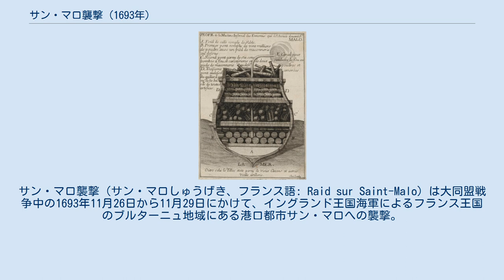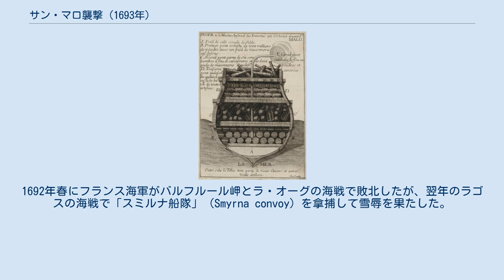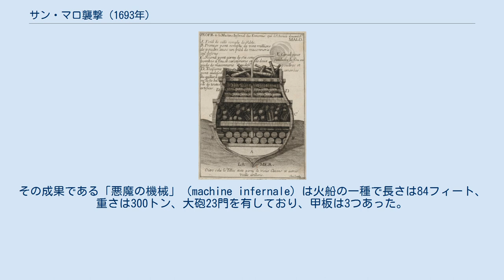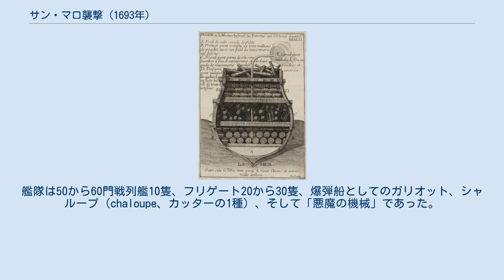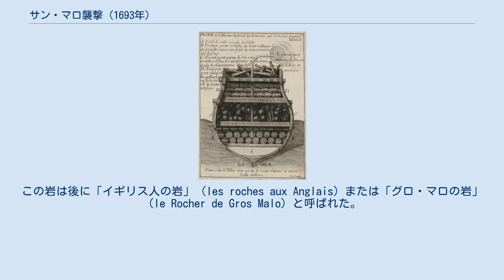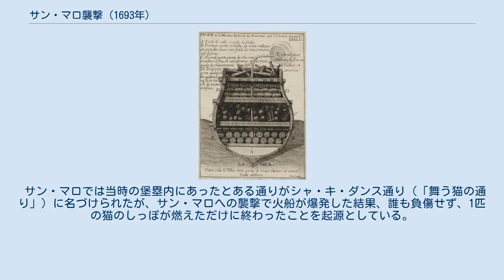サン・マロ襲撃 (1693年)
サン＝マロ
サン・マロ襲撃（サン・マロしゅうげき、フランス語: Raid sur Saint-Malo）は大同盟戦争中の1693年11月26日から11月29日にかけて、イングランド王国海軍によるフランス王国のブルターニュ地域にある港口都市サン・マロへの襲撃。
数日間の砲撃の後、イングランドは後に「悪魔の機械」（machine infernale）と呼ばれ、火薬とぶどう弾の詰まった火船をサン・マロの塁壁に放った。
襲撃は失敗に終わり、甚大な物的被害をサン・マロに強いたものの、人的被害は皆無だった。
 1693年、オラニエ公兼イングランド王ウィリアム3世率いるアウクスブルク同盟とフランス王国の間の戦争は5年目に入った。
1692年春にフランス海軍がバルフルール岬とラ・オーグの海戦で敗北したが、翌年のラゴスの海戦で「スミルナ船隊」（Smyrna convoy）を拿捕して雪辱を果たした。
しかし、フランスはその後通商破壊の戦略に切り替わり、フランス艦隊はすぐに時代遅れと化した。
 イングランドの貿易は特にサン・マロとダンケルクの私掠船で大きな被害を受けており、フランスはサン・マロを「私掠船都市」（la cité corsaire）と呼んだが、イングランドは「スズメバチの巣」と呼んだ。
私掠船業は9世紀より続けられており、イングランド海軍本部の記録では1688年から1697年までの間、サン・マロの私掠船がイングランドとオランダの商船3,384隻と護衛船162隻を拿捕したという。
 サン・マロが攻撃の標的となるのは明らかであり、フランス王ルイ14世は1689年に技術将校セバスティアン・ル・プレストル・ド・ヴォーバンに命じてサン・マロの守備を強化させた。
彼はサン・マロの町と城塞の塁壁を強化して大砲を置けるようにしたほか、サン・マロ沖の主要な島嶼についてもその城塞の設計を描き上げた。
これらの島嶼の一部は1689年以前にすでに防御工事が施されていたが、ヴォーバンはそれを強化してイングランドとオランダの攻撃に備えた。
 イングランドでは私掠船の攻撃を止めるよう、サン・マロを破壊する計画が立てられた。
イングランド王ウィリアム3世の命令で秘密兵器の設計が2年間に渡ってロンドン塔内にて進められた。
その成果である「悪魔の機械」（machine infernale）は火船の一種で長さは84フィート、重さは300トン、大砲23門を有しており、甲板は3つあった。
できるだけ岸に近づけられるよう、喫水はわずか7フィートだった。
帆は黒く、船の側面には火薬、爆弾、刻んだわら、ぶどう弾がふんだんに積まれた。
中身は石造で火薬、松やに、硫黄などが積まれた樽、さらに砲弾、手りゅう弾、銃弾の入った銃、タールが塗られた布など燃えやすいものが大量に積まれた。
 1693年11月26日、船30から30隻で構成された英蘭連合艦隊がフレエル岬に現れ、ラ・ラッテ砦とエビアン諸島（Archipel des Ébihens）を砲撃した後、サン・マロ沖で錨を下ろした。
艦隊は50から60門戦列艦10隻、フリゲート20から30隻、爆弾船としてのガリオット、シャループ（chaloupe、カッターの1種）、そして「悪魔の機械」であった。
艦隊の指揮官はジョン・ベンボー海軍代将（旗艦は48門艦ノリッジ）と技術将校のトマス・フィリップスだった。
 11月27日の夜明け、イングランドは未完成のラ・コンシェ砦を奪取、当時工事を進めていた30から40人を捕虜にして彼らの工具が置かれた倉庫を燃やした。
フランス側はサン・マロ市とロワイヤル砦から砲撃、艦隊が前日と同じように接近することを防いだ。
ガリオット船は砲弾にあたって帆柱を折られ、別の船は砲弾で船首を破壊された。
イングランドは午後9時に砲撃を再開したが砲弾を22発撃っただけで止まり、翌朝5時に砲撃を再開した。
これらの砲撃は効果が薄く、撃たれた50から60枚の砲弾のうちサン・マロ市に届いたのは20枚だけであり、火事にもならず家屋数軒の屋根と窓が破られただけだった。
 28日朝、サン・マロの私掠船ル・モーペルテュイ（Le Maupertuis）はオランダ船のL'Isabelle（300トン、21門艦）を拿捕してフレエル岬から現れた。
イングランド艦隊はフランスの旗である白旗を掲揚して自軍をル・モーペルテュイに乗船させようとしたが、ル・モーペルテュイの航速のほうが上...